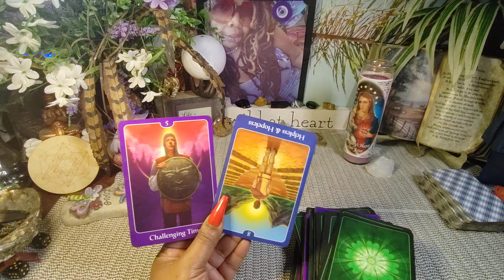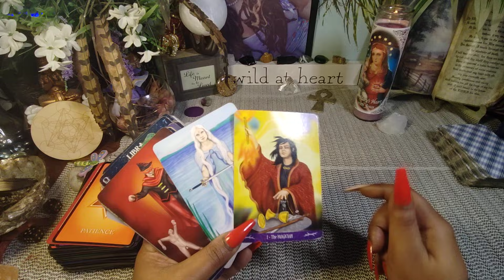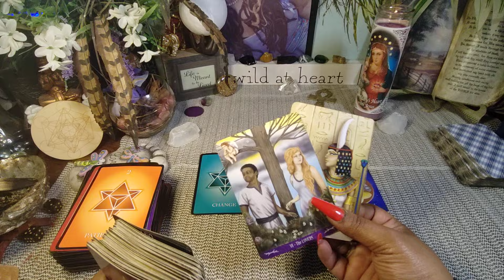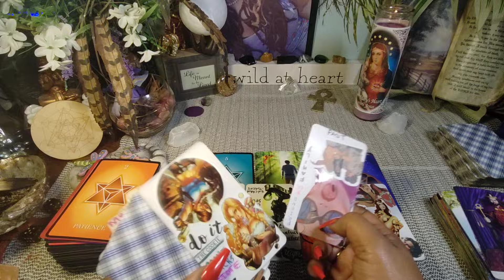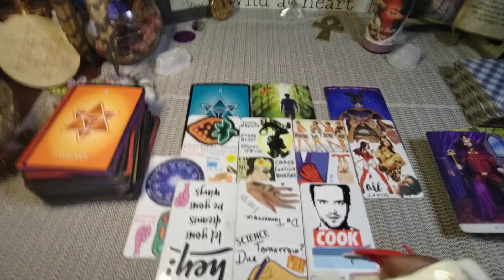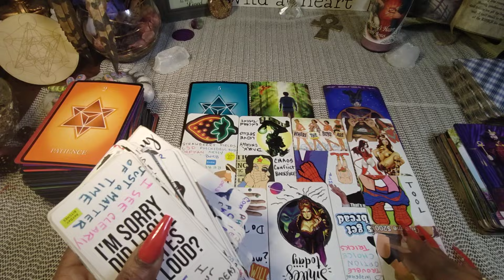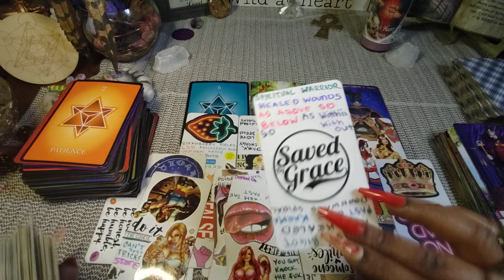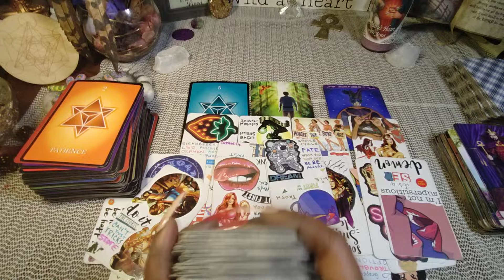Their past is catching up with them they're too full of shame to say anything